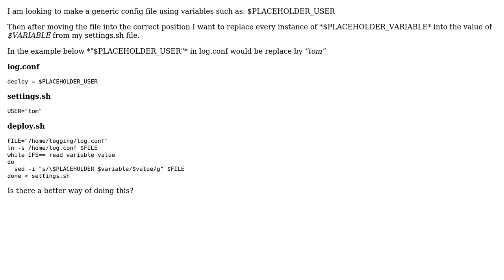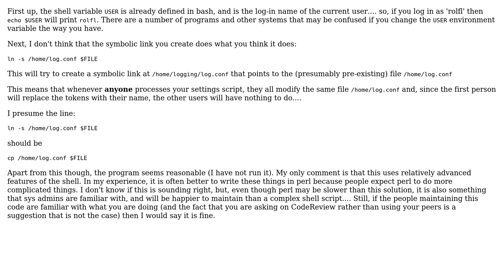Code Review: Bash to find all placeholder variables in a file and replace will real variables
With thanks & praise to God, and with thanks to the many people who have made this project possible! You are responsible for your own actions.